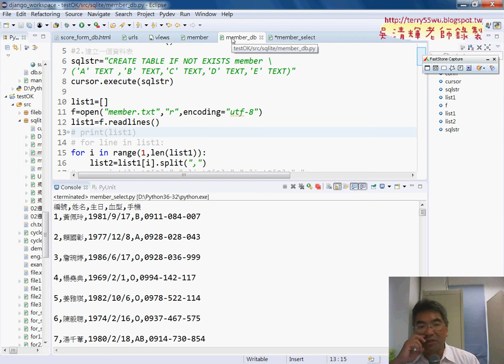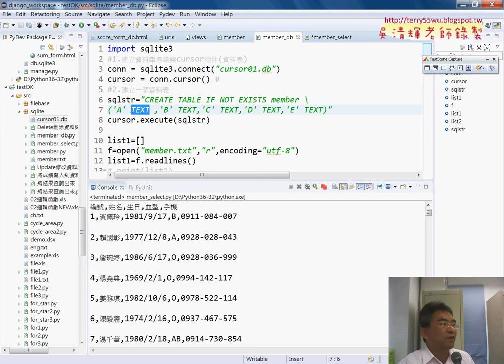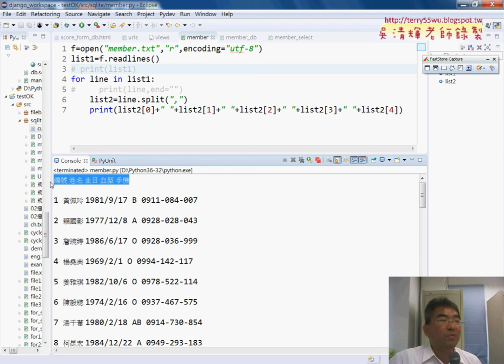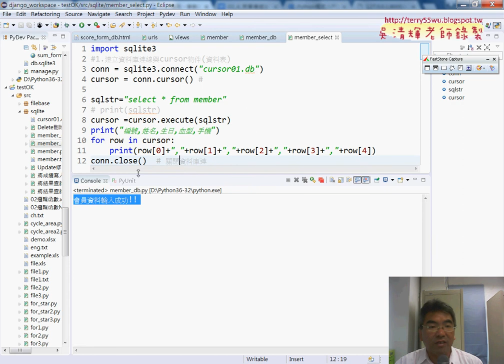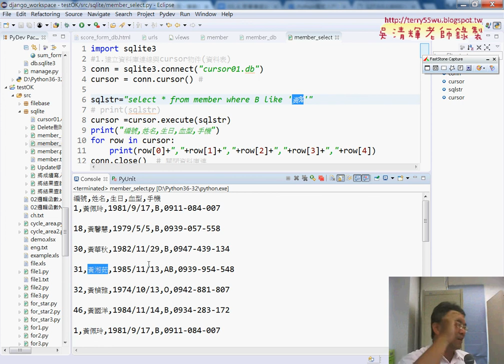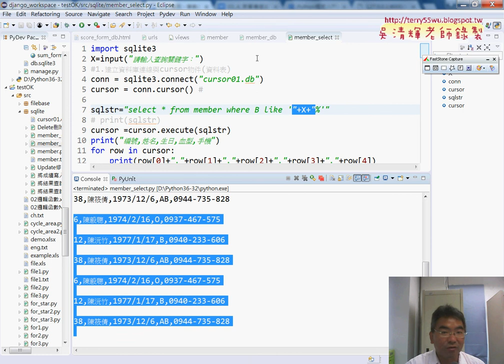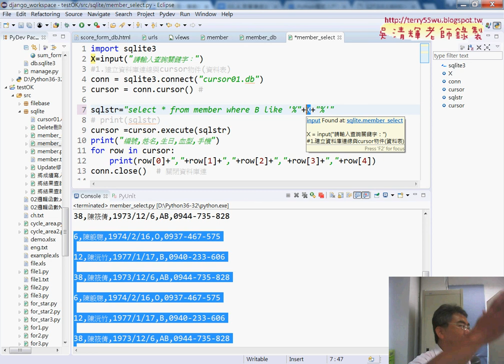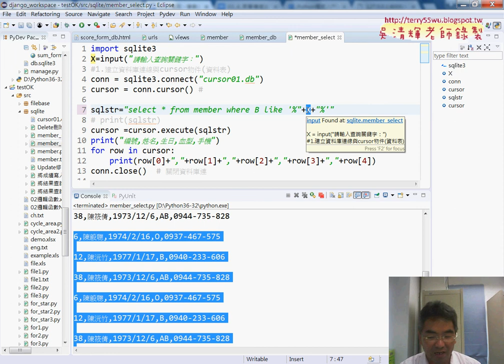05 批次寫入與關鍵字查詢